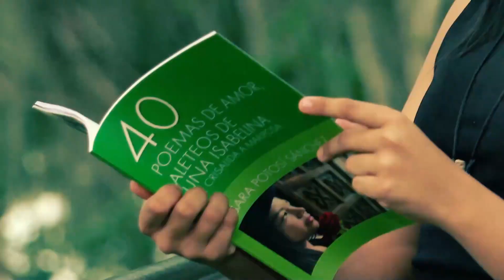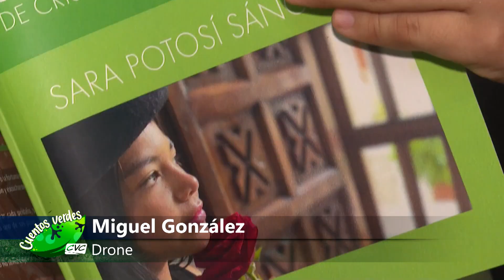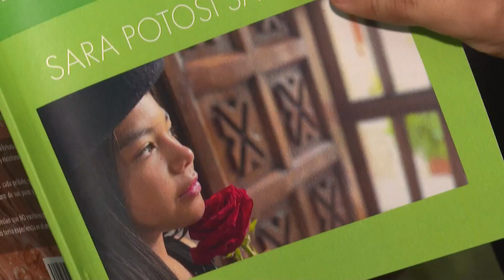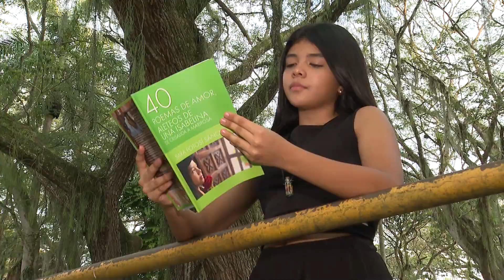Sara Poetiza – Cartago - Cuentos Verdes 08 de agosto 2024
En el cuento verde doy conoceremos la historia de vida de Sara, una niña de 12 años que es poetiza y que gracias a la sensibilidad que posee ha escrito poemas sobre los recursos naturales y ha logrado generar una sensibilidad sobre el tema entre sus compañeros de clase. Los detalles en nuestra historia de hoy…
Más información: 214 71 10 Cartago. / Com. Soc. Jessica Henao